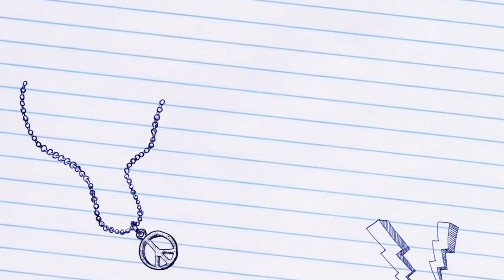Muga Silk-Sumoni Garden-Farm in Assam | Lifecycle of Silkworm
Muga silk (Golden Silk) is a variety of wild silk geographically tagged to the state of Assam in India. The silk is known for its extreme durability and has a natural yellowish-golden tint with a shimmering, glossy texture. It was previously reserved for the use of royalty.

The pride of India, Muga silk is known for its natural shimmering golden color. It is produced by the muga silkworms (Antheraea assamensis), which feed on Som and Sualu. The most expensive of silks, muga is intrinsically woven into the cultural traditions of the people of Assam.

Muga silkworm, Antheraea assamensis Helfer (Lepidoptera: Saturniidae), the producer of golden silk, is a lepidopteran insect endemic to northeastern India. Muga silkworm feeds primarily on som.

Sumoni Garden - The garden or Farm where Muga silk are kept on Som trees.